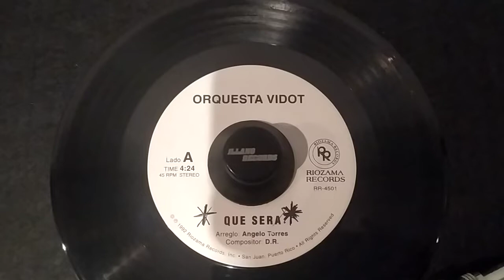Orquesta Vidot - Que Sera 45rpm